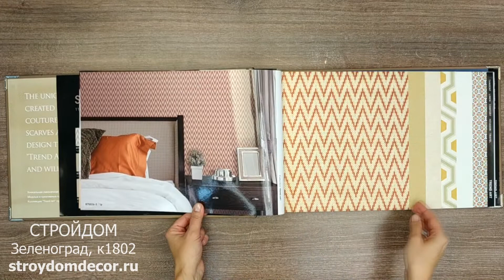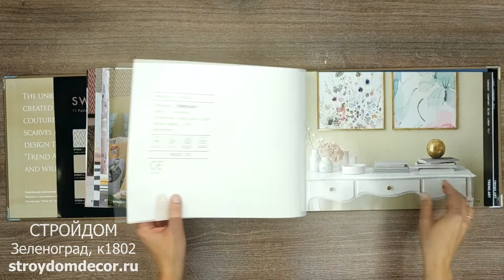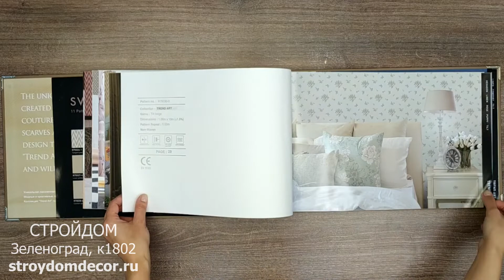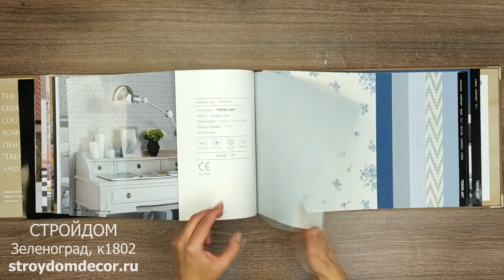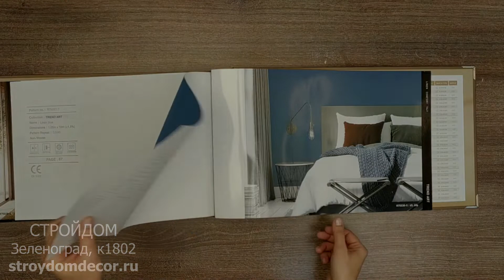Обои Did Trend Art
Уникальная лаконичная коллекция "Trend Art" была сотворена благодаря вдохновению и трендам высокой моды. Модные и креативные принты шелковых платков и мужских галстуков были перенесены командой дизайнеров на полотно обоев. Коллекция "Trend Art" прекрасно подойдет для любого интерьера и сделает его самым любимым местом в Вашем доме.